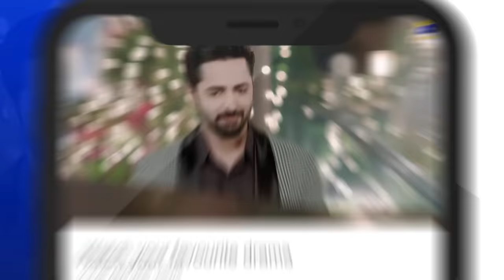Raaz-e-Ulfat - EP 08 || English Subtitles || 26th May 2020 - HAR PAL GEO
Cast:

Yumna Zaidi
Shahzad Shaikh
Komal Aziz
Hina Bayat
Danial Afzal
Seemi Pasha
Gohar Rasheed
Manzoor Qureshi
Farhan Ali Agha
Tara Mehmood
Kiran Haq
Anum Tanveer